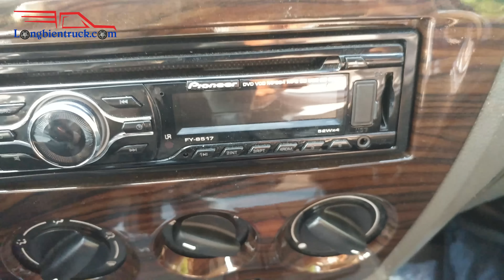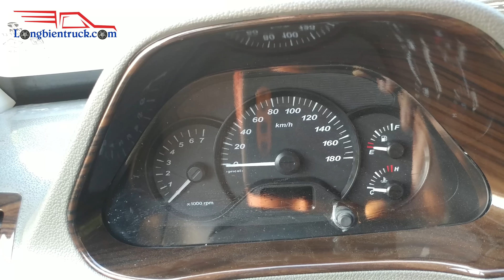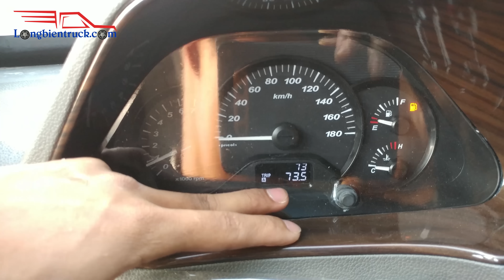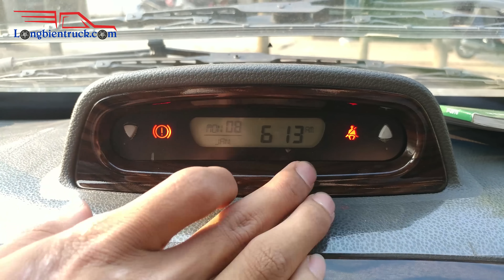Xe tải TMT TATA Super ACE thùng khung mui bạt LH 0983 865 222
Xe tải TMT TATA Super ACE thùng khung mui bạt.
Đây là dòng xe tải nhỏ nhẹ mang nhiều ưu điểm nhất TMT TATA Super ACE máy dầu.
Hiện nay nhu cầu sử dụng các dòng xe tải nhỏ, nhẹ nhằm phục vụ cho lĩnh vực vận tải tăng cao, kể từ đó hãng xe tải TMT đã kết hợp với hãng TATA Super ACE ( hãng xe tải nhẹ số 1 của Ấn Độ ) sản xuất lắp ráp các sản phẩm xe tải nhẹ mang nhãn hiệu TMT TATA.
Đây là dòng xe tải nhẹ mang nhiều ưu điểm đạt tiêu chuẩn xuất khẩu Châu Âu là dòng xe tải nhẹ số 1 ấn độ, qua đó khi liên doanh với Việt Nam các mẫu xe cũng buộc phải theo các tiêu chuẩn kiểm định nghiêm ngặt của TATA mới được tung ra thị trường.
Đáp ứng nhu cầu khách hàng đây là một trong những dòng xe tải nhỏ nhẹ có thiết kế đẹp, phong cách Châu Âu với kích thước cabin rộng rãi, thoải mái. Nội ngoại thất giống hệt các mẫu xe con hạng sang với đầy đủ các tiện nghi, các đường nét mềm mại, bo tròn, ốp giả vân bằng gỗ, điều hòa 2 chiều, lên xuống kính bằng điện .
Với động cơ máy dầu Diezel chỉ 4l/100km siêu tiết kiệm nhiện liệu , máy chạy đầm , êm và đạt tiêu chuẩn khí thải Euro IV.
Cảm giác khi ngồi trong cabin thật sang trọng thoải mái, đặc biệt khả năng cách âm tiếng ồn là rất tốt, đem lại những giây phút thoải mái nhất cho các lái xe.
Hiện nay chiếc xe đang được Longbientruck bán ra với mức giá bán vô cùng hợp lý, quý khách hàng quan tâm hãy gọi ngay để được hưởng trọn vẹn các ưu đãi cực khủng của chúng tôi.
▶️ Website của Longbientruck :
▶️ Hoặc truy cập FB của chúng tôi :
Trụ sở chính : Số 1 ngõ 44/58/34 - Phố Đức Giang - Tổ 20 - P. Thượng Thanh - Q. Long Biên - TP Hà Nội.
Showroom 1: Quốc Lộ 5 - Văn Thượng - Xuân Canh - Đông Anh - TP Hà Nội.
Showroom 2: Trung tâm dịch vụ ô tô Long Biên - Số 3, số 5 Nguyễn Văn Linh - Long Biên - TP Hà Nội.
Showroom 3: Quốc lộ 6 - Yên Nghĩa - Hà Đông - TP Hà Nội.
Showroom 4: Quốc Lộ 5 - Thị trấn Trâu Quỳ - Gia Lâm - TP Hà Nội.
Showroom 5: Quốc lộ 5 -  Phố Nối - Văn Lâm - Hưng Yên.
Showroom 6: TP Thái Nguyên - Tỉnh Thái Nguyên.
Showroom 7: Vĩnh Yên - Vĩnh Phúc
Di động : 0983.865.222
© Copyright by Công Ty Cổ Phần Long Biên Hà Nội ☞ Do not Reup"